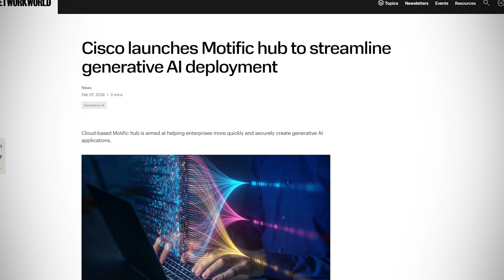Can you trust AI with your data? And what does the future look like?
Can you trust AI with your sensitive data? And would you implement AI so that sensitive data isn't shared with the wrong people? And what is going to happen in 2024? Learn from the people working on the future.

// MY STUFF //

// MENU //
00:00 - Will AI will take your job?
00:45 - Intro
02:10 - What Will The Future Be Like
05:17 - Context Aware Assistant
06:45 - A.I Isn't Just ChatGPT
09:40 - Motific
11:55 - What to Use Motific For
14:27 - R.A.G
15:31 - CISCO's Views on A.I.
21:31 - The Impacts of A.I.
23:14 - Do You Need A PHD For AI?
23:42 - Conclusion
24:37 - Outro

ai
Artificial Intelligence
Cisco
Cisco Live
motific
outshift
quantum
panoptica
quantum computing
artificial intelligence
cybersecurity
networking
hacker
hacking
hack